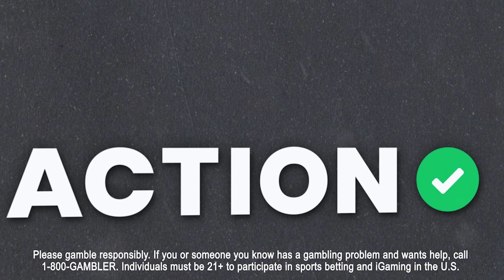Southampton vs Newcastle Betting Preview | Premier League Picks, EPL Odds & Soccer Predictions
Action Network soccer experts BJ Cunningham and Anthony Dabbundo preview the Southampton vs Newcastle League Cup match on the latest episode of Wondergoal!